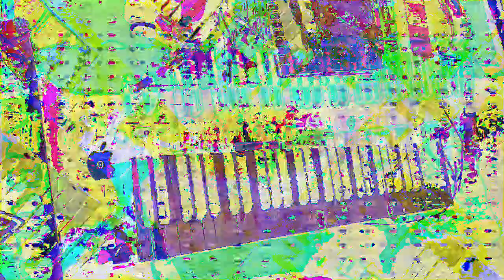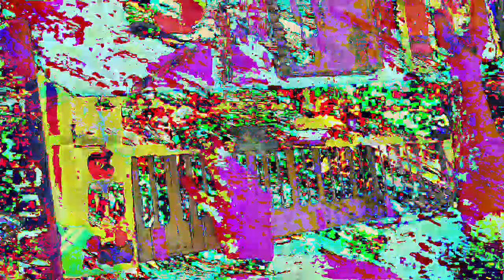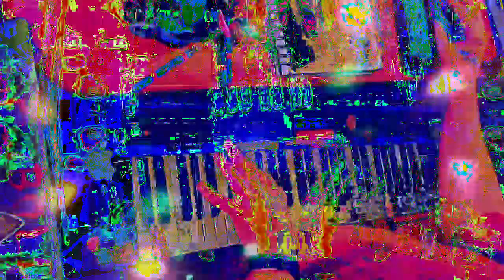[EPILEPSY WARNING] Movie 23 01 14 23h43m46s